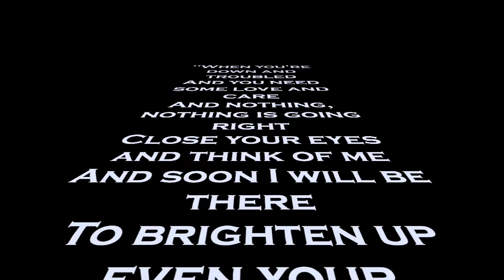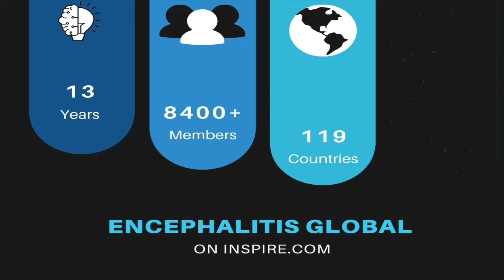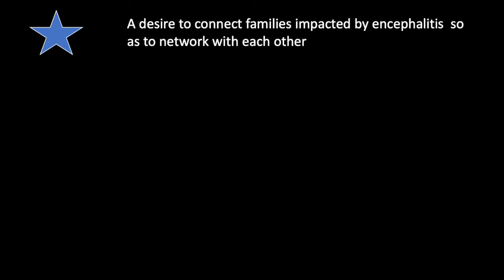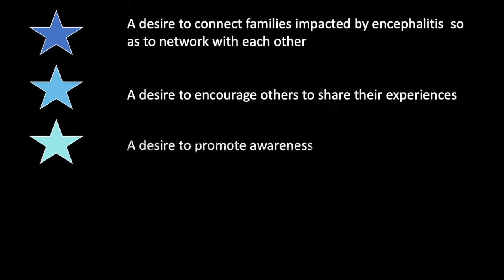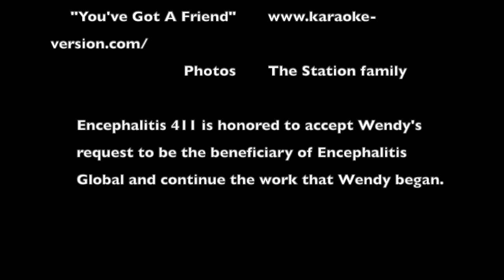Wendy Station WEDA Tribute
World Encephalitis Day Alliance Tribute to Wendy Station 2021